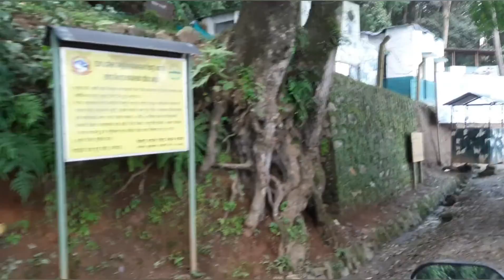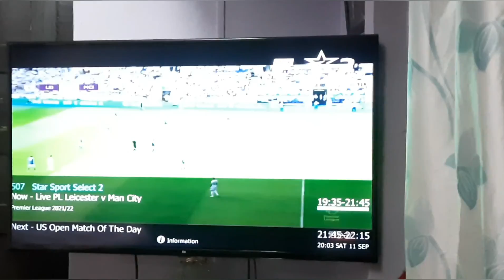Kathamandu Ko View!!!